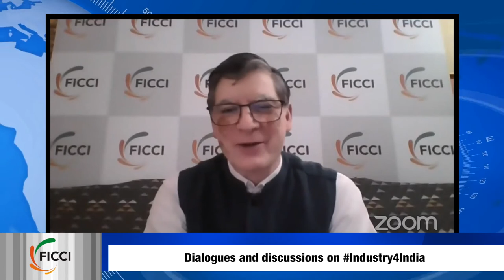Chat With Chair with Mr Ankit Mehta, Co-Chair, FICCI Drones Committee